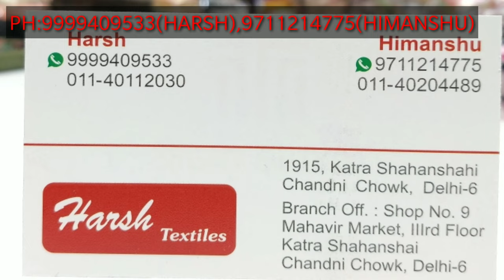LATEST RAMZAN COTTON COLLECTION 2022, जाम कॉटन पे पार्टीवेयर FANCY सूट सभी के सभी नए डिज़ाइन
Shop-Detail
Shop name :
1915, Main katra shanshai,
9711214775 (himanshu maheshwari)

wholesale suit
Ladies suit dealer
alok suit
urban hills
shopping idea
latest suit desgin
chandni chowk
business idea
wholesale market